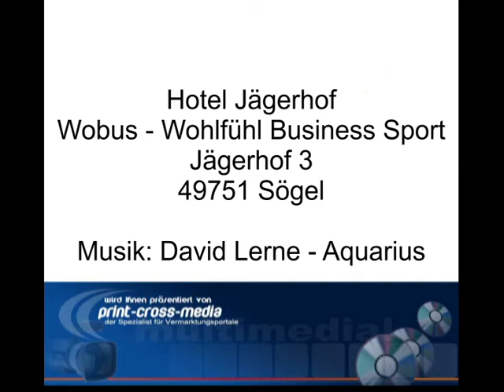Hotel Jägerhof - Wobus - Wohlfühl Business Sport, Sögel